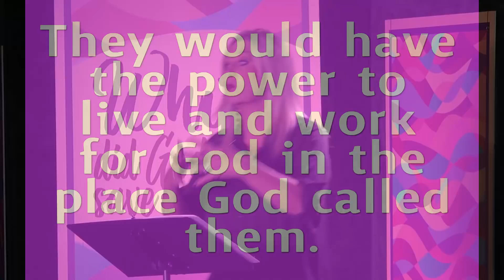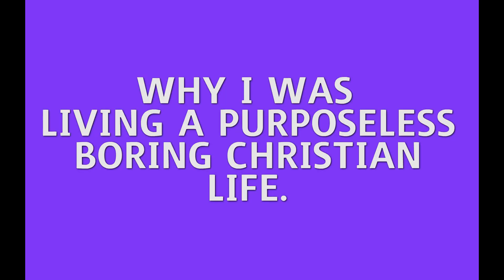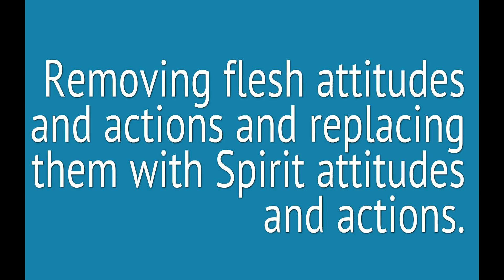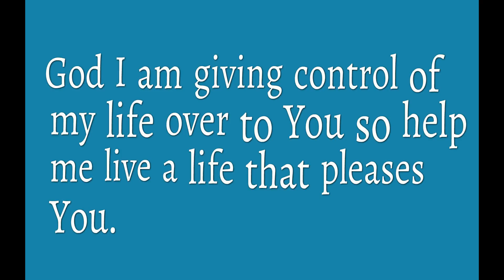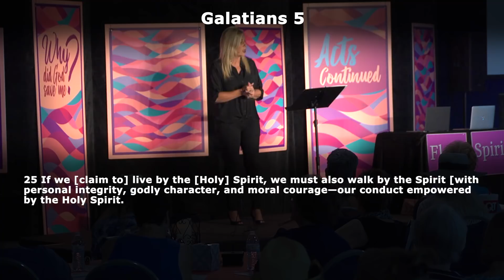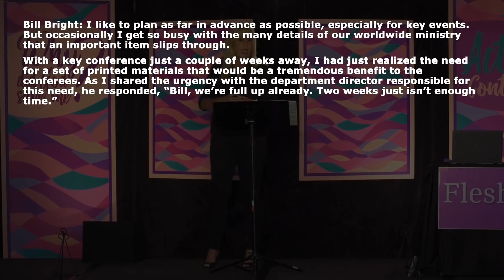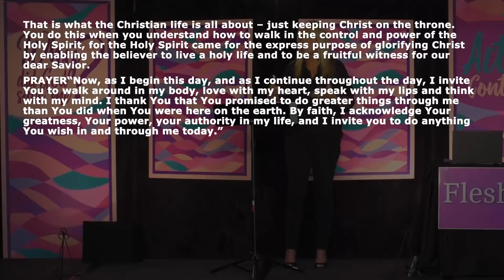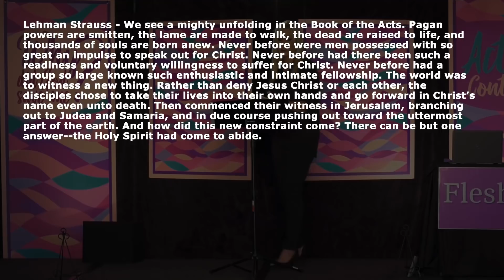Acts Lesson 20 - The Flesh Vs The Spirit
Today we will be talking about the war that is going on inside of us between.  The dispute between our Flesh and the Spirit. The question is…who is winning, our flesh or the Holy Spirit? Who is running our life and how can we make some changes?